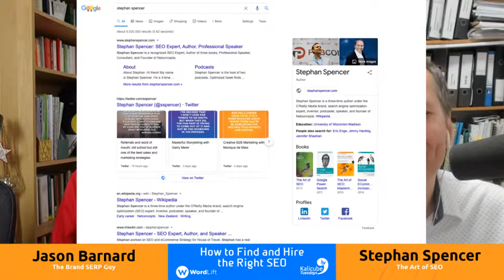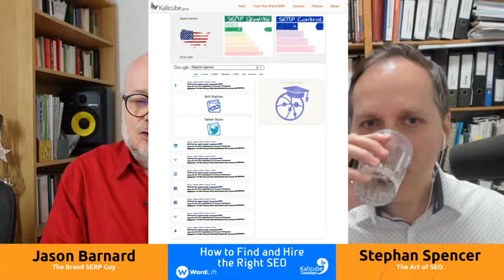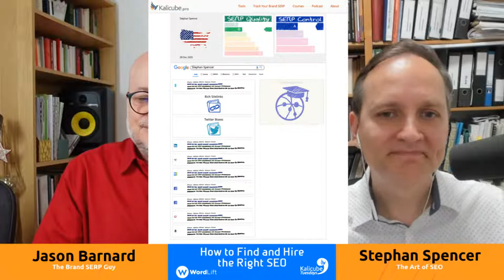Kalicube Tuesdays with Stephan Spencer and Jason Barnard: How to Find and Hire the Right SEO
Stephan Spencer talks with Jason Barnard about his process for hiring an SEO expert.

0:00 Stephan Spencer and Jason Barnard
1:04 Stephan’s Brand SERP and his image format system for Twitter
5:00 Step 1 – Stephan's use of riddles and trick questions in his initial hiring process
8:57 The reason behind the “No Brown M&Ms” clause popularized by David Lee Roth, and how Stephan uses it to pre-select his employees
11:30 Step 2 – Checking a potential employee's social media (tips and tricks)
12:50 - The importance of setting the culture for the entire team
15:16 Step 3 – A/B split testing  job ads to see what performs better by platform and region
17:11 Step 4 – How to filter out unqualified candidates, and how to prepare a client to do the same
21:17 A look into Stephan's vast experience in the hiring process and a couple of examples of his trick questions
26:19 Stephan's method on withholding judgment towards a candidate during an interview
28:49 Question: Do you do online interviews?
30:35 Step 5 – Specific questions that can prove expertise on an interview
32:38 Step 6 – Bring in another interviewer for a second opinion
34:00 The importance of personality assessments for team members
34:46 Step 7 – Confirm the fit by having a trial period or a trial project
36:13 The finale: One of Stephan's riddles

Whether you’re on the hunt for an employee, contractor, or agency, you’re about to get a killer process for finding, screening, hiring, and on-boarding a great SEO. Stephan spills his secrets — everything from riddles, trick questions, and personality tests to values matching, success metrics, and delegating outcomes not tasks.